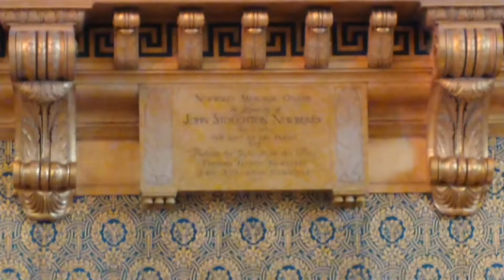Newberry Organ played by Prof. Murray